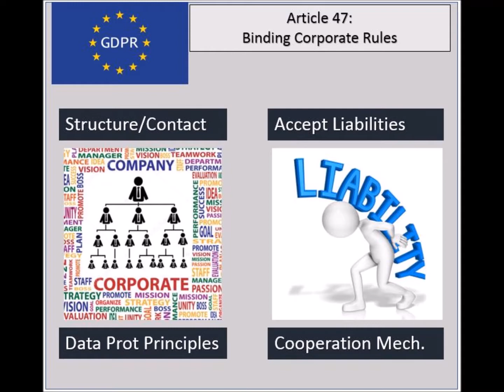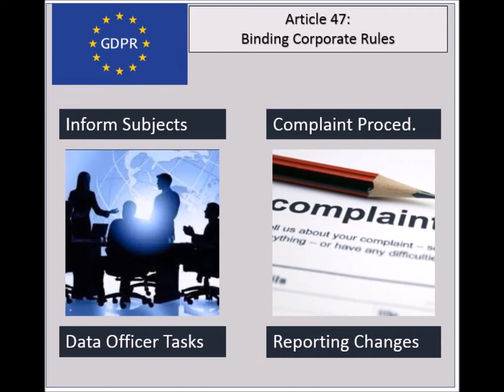GDPR - Chapter 5 - Article 47 - Binding Corporate Rules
This is article number 47 out of 99 articles of the GDPR.